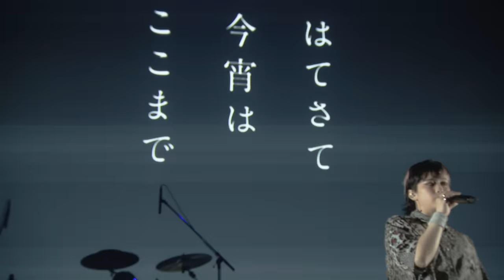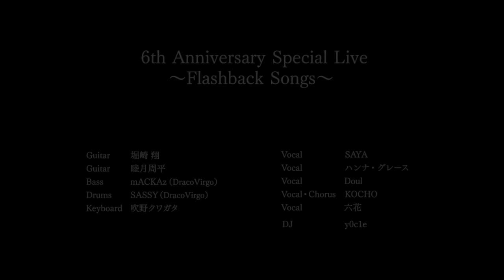Fate/Grand Order 6th Anniversary Special Live ～Flashback Songs～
2021年7月31日に配信された「Fate/Grand Order」配信6周年プログラム Day-5“FGOわーるど”より、FGOCM楽曲のライブパート『6th Anniversary Special Live ～Flashback Songs～
』のみをアーカイブ配信いたします。

01.「Frozen Hope(Summer breeze Remix)」
作詞：天音トウ　作曲・編曲：佐高陵平

02.「幻日」
作詞：西田圭稀　作曲・編曲：KOHTA YAMAMOTO

03.「The Golden Path」
作詞：Konnie Aoki / Doul　作曲：西田圭稀　編曲：来兎

04.「明鏡肆水」
作詞･作曲･編曲：毛蟹(LIVE LAB.)

05.「一刀繚乱」
作詞：毛蟹(LIVE LAB.)　作曲・編曲：西岡和哉

06.「この惑星で、ただ一つだけ」
作詞：毛蟹(LIVE LAB.)　作曲・編曲：永井正道

出演：
KOCHO、SAYA、Doul、ハンナ・グレース、六花
y0c1e (DJ)

Fate/Grand Order 6th Anniversary BAND
堀崎 翔(Gt)、睦月周平(Gt)、mACKAz(DracoVirgo)(Ba)、SASSY(DracoVirgo)(Dr) 、吹野クワガタ(Key)